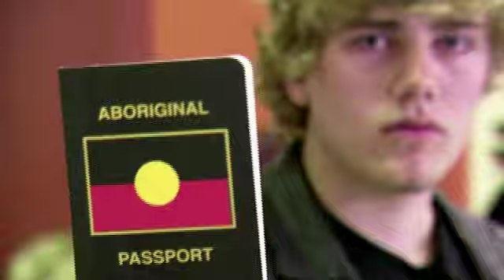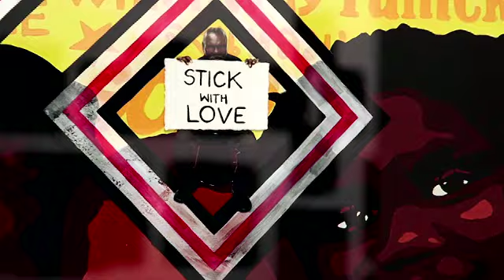NITV - Journey So Far